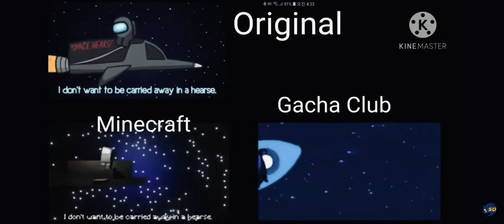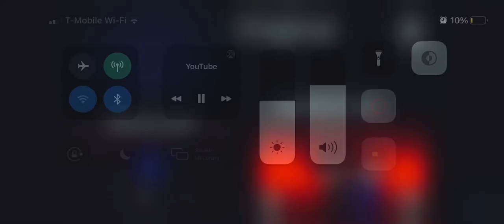Among us song but with three Minecraft original and gacha life